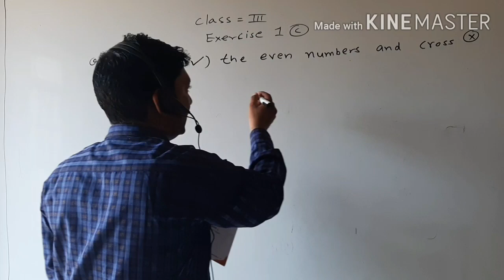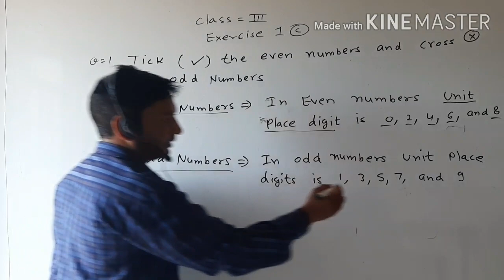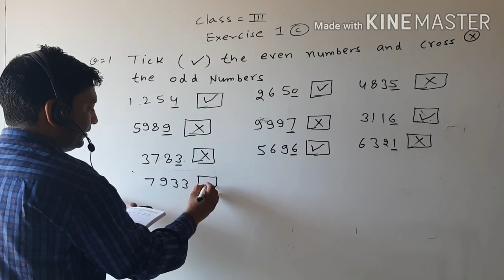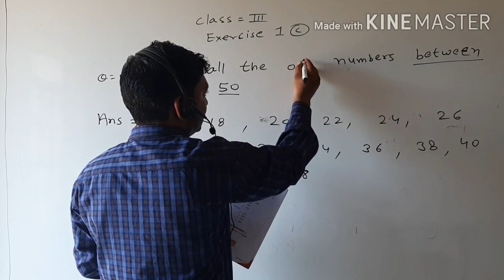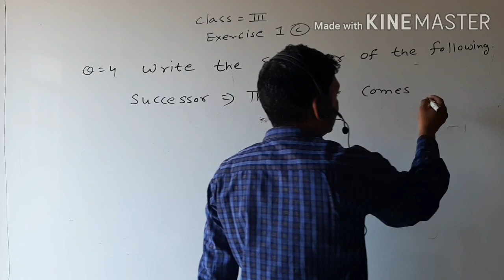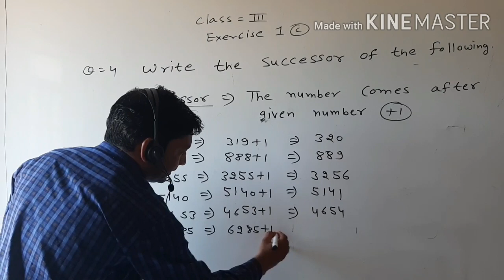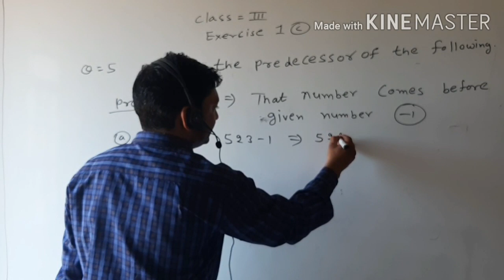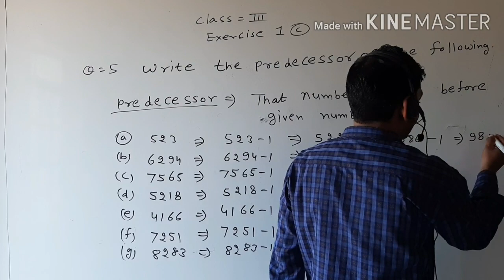Math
Exercise - 1(c)